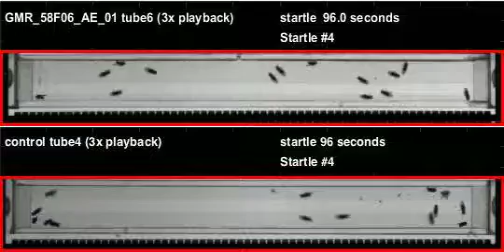GMR_58F06_AE_01_shi_Athena_20110407T103135 buzz (seq2)